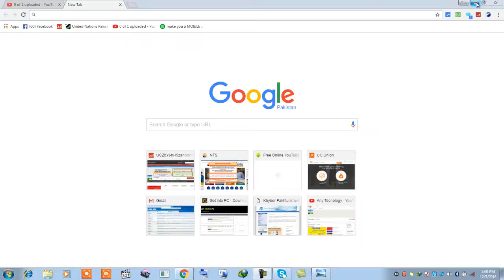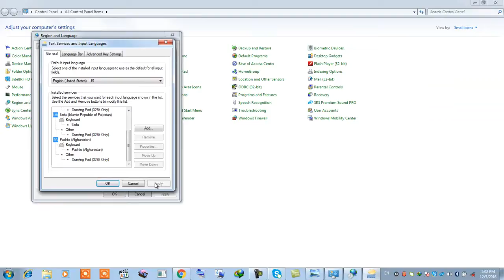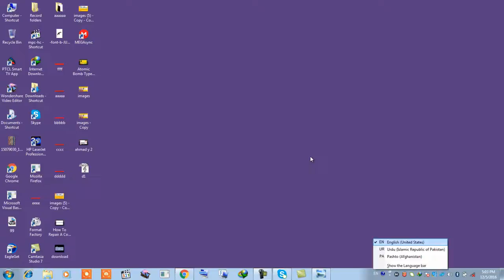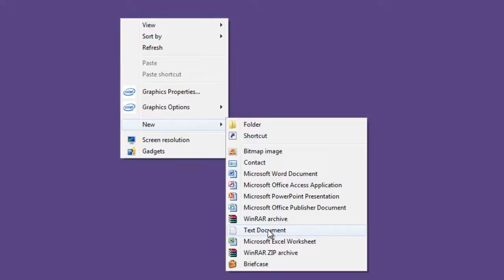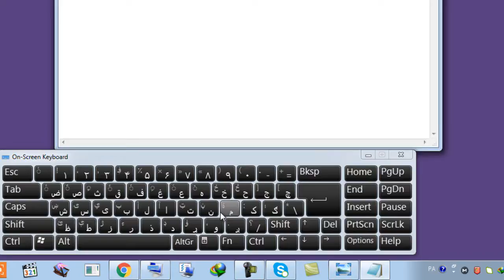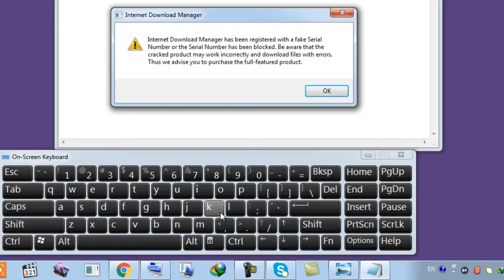How we can write urdu or pushto without any software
how to write urdu in Ms Word and Microsfot Office and other programs
In this video i will show how to install urdu without any software and and how to type in Urdu Language in Microsoft Word, Excel, Access, Powerpoint etc.
let go control panel click Region and Language   and click keyboard and language